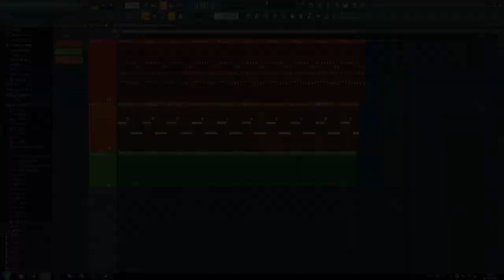" Dr. Dre ft. Snoop Dogg - Still D.R.E" 1-MINUTDA AÝDYM (2-nji bölüm)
Videom göwniňize ýaran bolsa AGZA bolmany unutmaň!

Has kän video isleseňiz kamentarýa ýazyň!!!

Salam dostlar men mukam we men bu MUKAM HAN kanalyny sizlere gyzykly and MUSIC bermek üçin açdym we meni gollamak üçin maňa AGZA BOLup meni gollap bilersiz